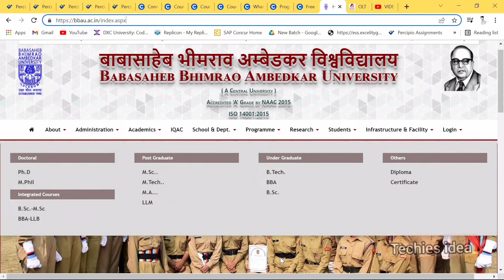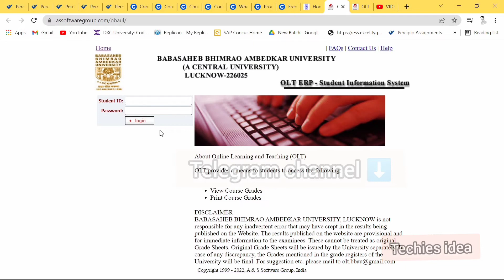How to check Semesters result online on BBAU official website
How to check Semesters result on BBAU official website